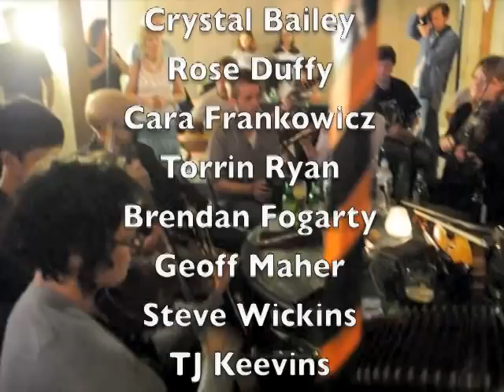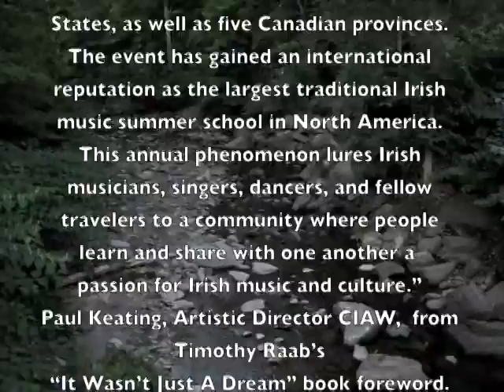Catskills Irish Arts Week 2011 #54 Session outside Blackthorne part 1/2